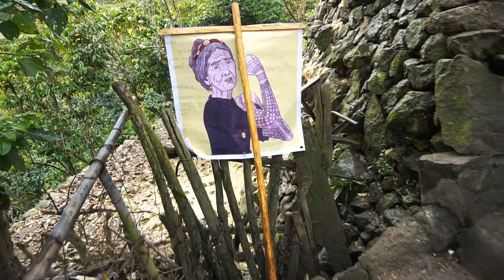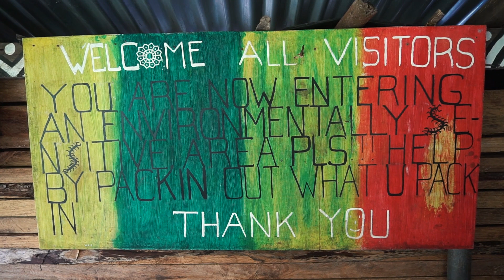MEIN ERSTES TATTOO ! PHILIPPINEN VLOG | #367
Backpacking Philippinen Weltreise Vlog 367.

Mein Onlineshop !!

Außerdem habe ich eine GoPro Hero 3 Black Edition und eine Canon 60D im Gepäck. Bilder mach ich hauptsächlich mit der Canon 60D Landschaften filme nur mit der Sony Alpha 6300.

Packliste:

Mein Kamera Reinigungsset.
Meine neue Kamerahalterung für Gürtel oder Rucksack.
SD Karten die ich benutze.

Summer Stories by Nowe
This is where I get my music from that I use in my videos.